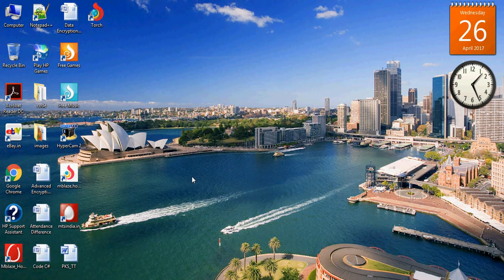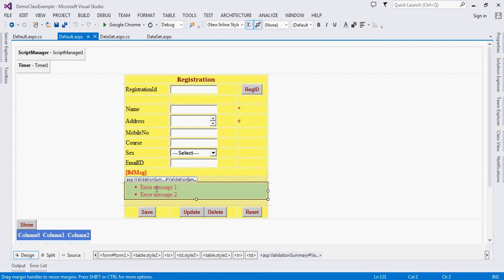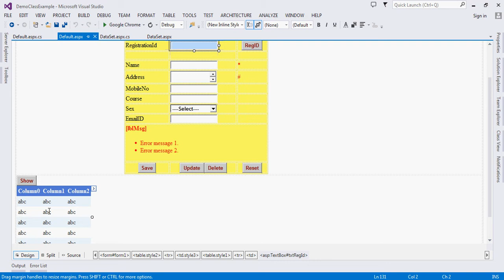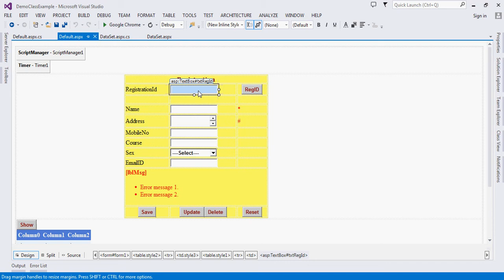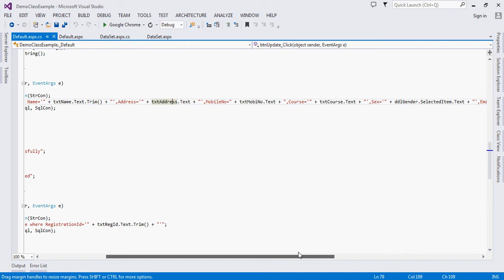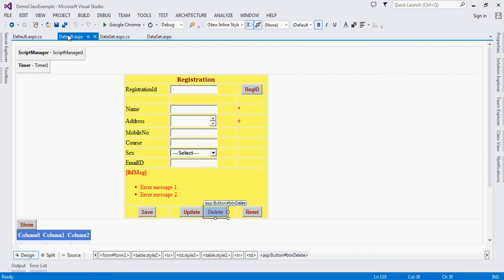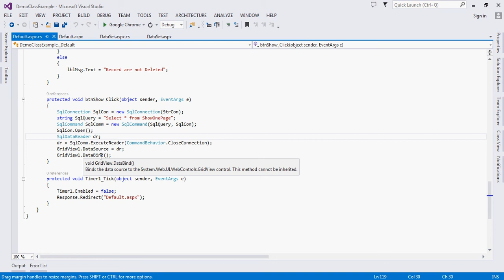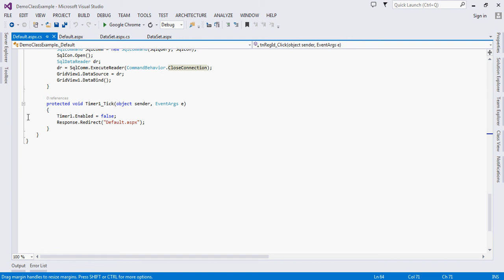Connected Mode insert, update, delete and show data through Sqlserver connection on the web page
In this video we can show that how to perform DML and DQL statement to sql server database through the connected method approch.